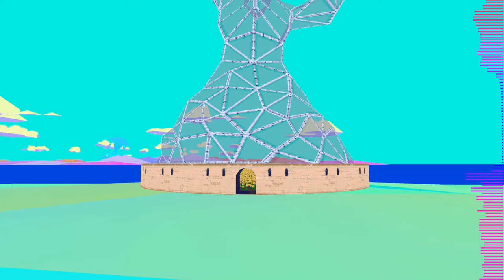Hourglass Meadow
Music from the animation "Temptation Stairway" by Joel G.

You can find it on most other platforms too!

Thanks so much for 1 million views! (27.01.23)